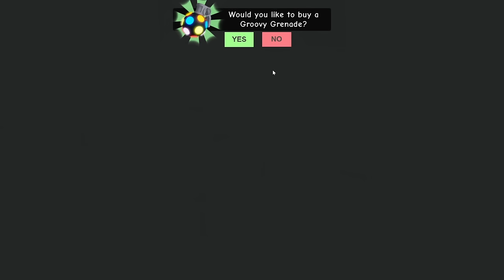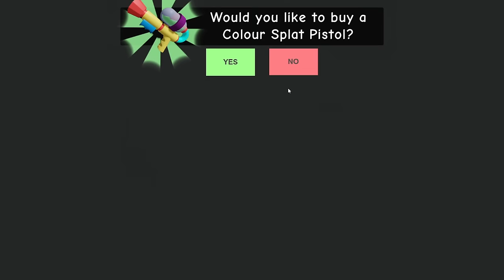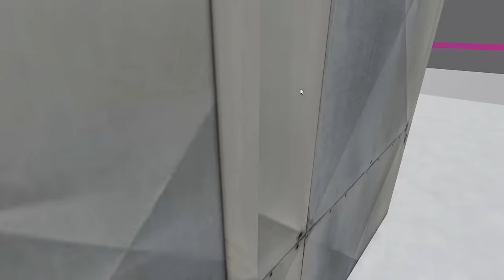SONIC AND SUPER SONIC VS ESCAPE PAPA PIZZA PIZZERIA IN ROBLOX